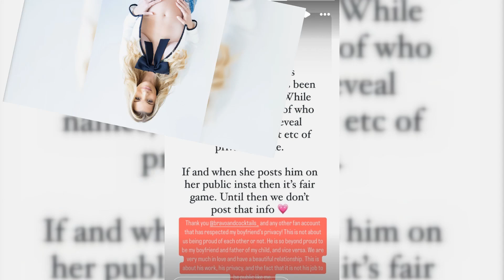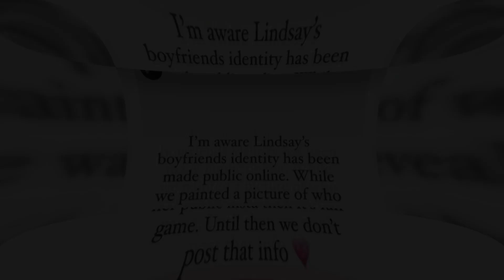Lindsay Hubbard Defends Boyfriend's Privacy Amidst Public Scrutiny and Pregnancy Announcement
Lindsay Hubbard, a prominent television personality known for her role in Bravo's "Summer House," recently came under public scrutiny after fans unearthed the identity of her mystery boyfriend. Despite her fame, Hubbard has ardently defended her boyfriend's right to privacy, emphasizing that their relationship's public exposure should be on their terms. This situation highlights the tension between public interest in celebrities' personal lives and the right to privacy, a recurring theme in the lives of public figures.

Hubbard’s defense of her boyfriend’s privacy underscores a significant issue faced by individuals involved with public figures but not accustomed to the limelight themselves. In her Instagram Story, Hubbard clarified that their decision to maintain privacy is not a reflection of their feelings for each other but rather a consideration of her boyfriend's professional life and personal boundaries. This insistence on privacy reveals Hubbard's sensitivity to the invasive nature of public interest and her respect for her partner's autonomy.

The Bravo fan account @Bravoandcocktails_ chose not to disclose any information about Hubbard's boyfriend until she made it public herself. This decision reflects a level of respect and ethical consideration that is often missing in the realm of celebrity gossip. It also opens a dialogue about the responsibilities of fan accounts and media outlets in respecting the privacy of non-public figures who are associated with celebrities.

Hubbard’s relationship with her mystery boyfriend appears to be a source of joy and stability for her, especially as she navigates her pregnancy. Her public affirmation that they are "very much in love" and the mutual pride they share in their relationship speaks volumes about their bond. However, Hubbard's choice to share only glimpses of her boyfriend, such as a photo with his face concealed by a brown heart emoji, further illustrates her commitment to balancing her public persona with personal privacy.

Hubbard’s current happiness contrasts sharply with her previous engagement to Carl Radke, another "Summer House" co-star. Radke ended their engagement in a public and emotionally charged manner, which Hubbard later described as a blessing in disguise. Her reflection on the breakup, articulated in a Glamour profile, resonates with many who have experienced public breakups. She attributes her survival and growth to a higher power, indicating a deep sense of relief and gratitude for the dissolution of what she perceives could have been a troubled relationship.

Hubbard’s narrative offers a critical look at the impact of public relationships on personal well-being. Her account of "hiding" her pregnancy and the challenges it brought highlights the strain that public scrutiny can place on an individual's mental and emotional health. Her boyfriend's support during this period is a testament to their strong partnership, which she values deeply.

In conclusion, Lindsay Hubbard's defense of her boyfriend's privacy amidst public curiosity and her pregnancy announcement is a poignant reminder of the delicate balance celebrities must maintain between their public and private lives. Her experience sheds light on the broader implications of public scrutiny, especially concerning personal relationships and mental health. As Hubbard continues to navigate her personal and professional life, her story serves as a critical example of the importance of boundaries, respect, and self-care in the face of relentless public interest.